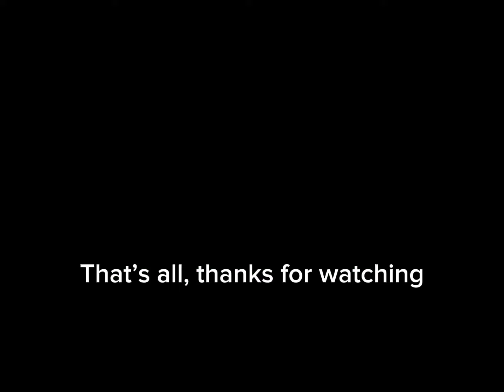Meta Lock dribbling tips!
Please lmk if there’s anything y’all wanna see 🙏🏾